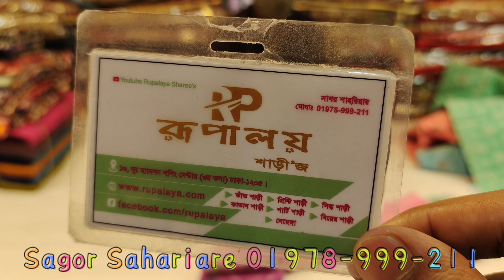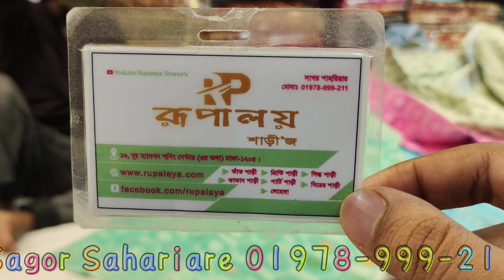Silk soft collection only 850 from Rupalaya sharees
দোকানের নাম
রূপালয় শাড়ি।
ঢাকা গাউছিয়া মার্কেট।
নিউমার্কেটের অপজিটে
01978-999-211 (ফোন করে অর্ডার কনফার্ম করবেন)